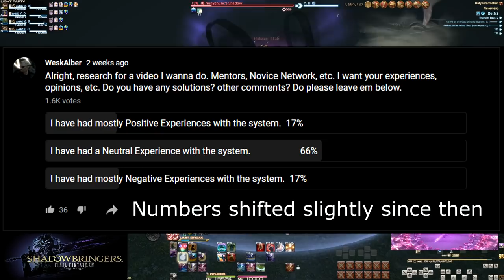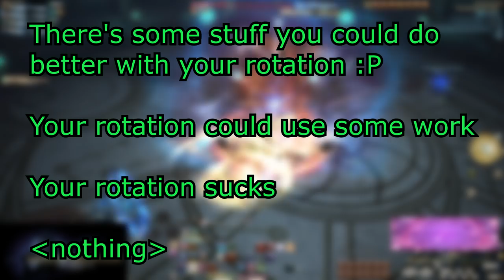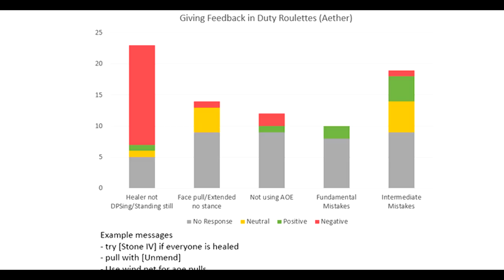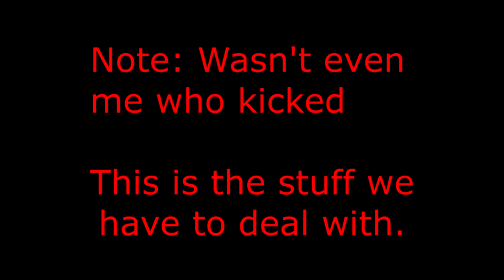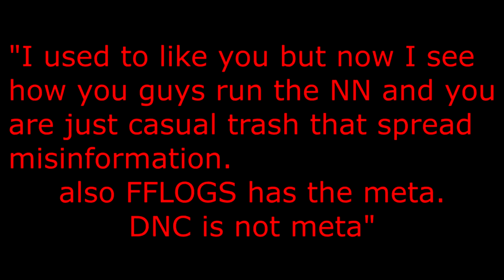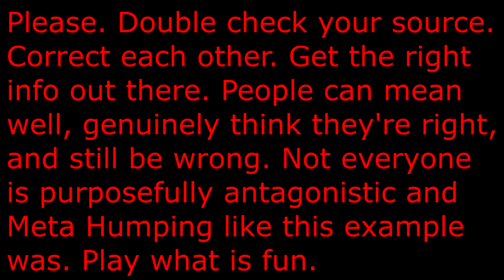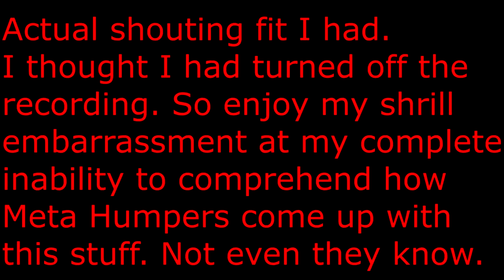An Honest Discussion of the Mentor System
My take on the mentor system and the real problems facing both it and the community as a whole. I've been at this for years and I've seen a lot of uninformed or outright bad takes. I wanna take everyone through what actually is going on "behind the scenes" when most people aren't looking, or don't have a server that actually is trying.

I'm just one loser with a platform. My opinions aren't more important than anyone else's. But I hope I can turn a few heads and maybe, just maybe, get people to re-think their stance on things.

The Reddit Post from the video (but has been deleted, will keep link here though)

Timestamps:
Introduction: 0:00
The Poll: 2:46
Requirements: 7:37
Savage ISN'T a Good Requirement: 12:05
What Makes a Good Mentor (and Tone): 15:49
The Crown: 21:56
One Player is not All Players: 27:55
Holding People to Account: 32:43
The Reddit Post: 37:57
A Lesson In Checking Your Sources: 42:27
Mood Whiplash!: 46:28
Mentor Roulette and "Rewards": 46:56
"It's Just World Chat": 56:00
Arguments: 58:50
A Feedback/Mentor Commendation System: 1:01:36
My Fixes: 1:05:47
Conclusion: 1:14:01